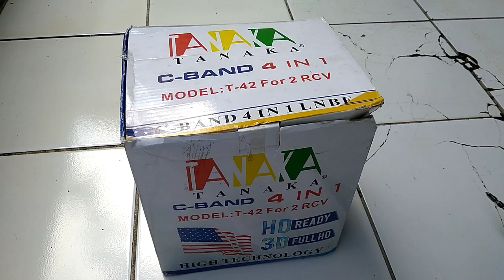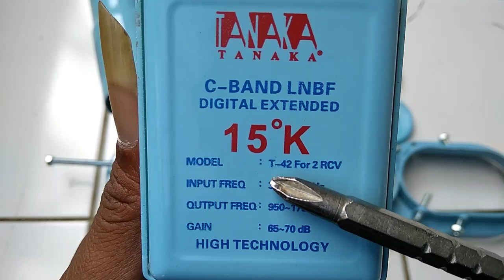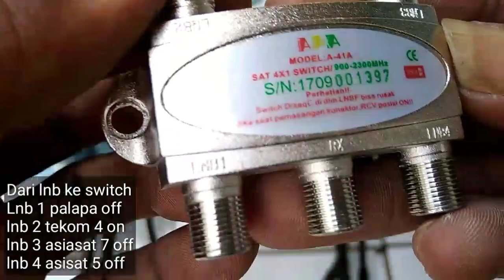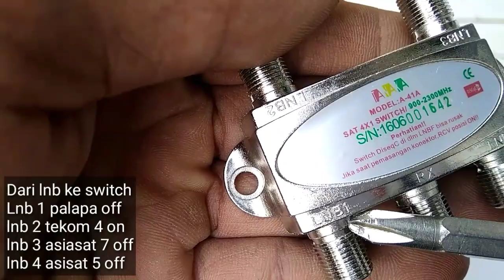Cara merakit 4 LNB 2 Receiver untuk lock Satellite Palapa Telkom4 Asiasat7 dan Asiasat5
Cara merakit 4 LNB 2 Receiver untuk lock Satellite Palapa D Telkom4 Asiasat7 dan Asiasat5.
Pasang lnb pada bracketnya
Pasang switch sesuaikan dengan lnbnya

Dari barat
Lnb 1 Palapa masuk switch lnb 1
Lnb 2 Telkom4 masuk switch lnb 2
Lnb 3 Asiasat7 masuk switch lnb 3
Lnb 4 Asiasat5 masuk switch lnb 4

Setingan di receiver
Palapa port 1 22k off
Telkom4 port 2 22k on
Asiasat7 port 3 22k off
Asiasat5 port 4 22k off